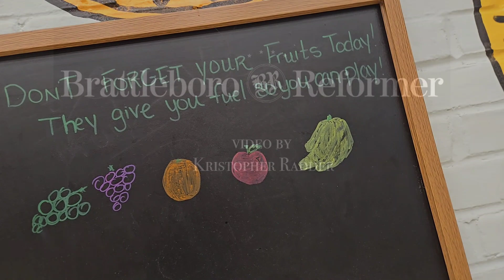Getting lunches ready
Jacob Gallogly, the food service director for the West River Education District, prepares a meal for students at NewBrook Elementary School in Newfane on Wednesday, May 22, 2024.